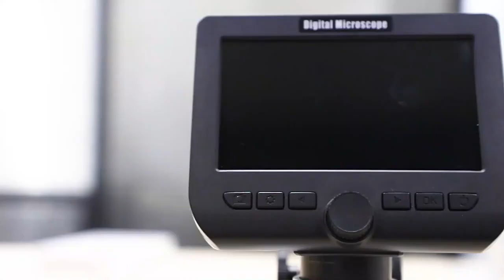Handheld Mobile Digital Microscope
Workshop ANESOK® 317 Handheld Mobile Digital Microscope is one of the first microscope manufacturers who started to develop digital microscopy solutions, digital imaging products and application software allows for viewing via WiFi connection on iOS or Android smartphone or tablet devices, and is compatible with both Windows and Mac platforms. Discount off Wifi Mobile Digital Microscope flexible arm stand with observation pad includes graduated marks for easy measurement. Wireless LCD Digital microscope not only has a magnification function, in the video and photo modes, you can capture ultra-clear photos and record high-quality videos.